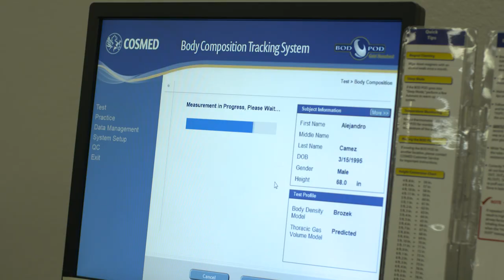Behind Special Warfare Training: Medical Professionals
Do you have what it takes to make it through Special Warfare training? Meet the people who will determine that.

The Operational Medicine Squadron (OMS) oversees the wellbeing of active duty, reserve, and civilian staff assigned to the unit.
This team makes sure students are medically qualified and fully prepared for special warfare pipeline training.

The Human Performance Squadron (HPS) delivers full-spectrum human-factors expertise using training and technology to support Special Warfare operators, staff, and candidates. Members of this team play a role in the holistic treatment of the candidates from injury prevention to rehabilitation.

Technicians in the dietary, physical therapy, and mental health career fields help execute the group’s mission of advancing the Air Force’s ground combat capability by maximizing the lethality of the human weapon system.